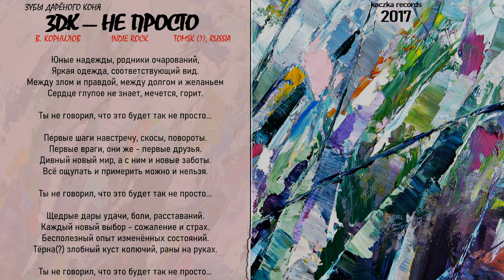ЗDK - Не просто (2017, Russia) {Indie Rock} [lyrics|текст песни]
Band|Группа: ЗDК = Зубы Дарёного Коня (Россия, Томск (?)) | Zuby Daryonogo Konya (Russia, Tomsk (?))
Year|Год выпуска: 2017
Styles|Муз. стили: Indie_Rock, Acoustic
Line-up|Участники записи: В. Корнилов
Lyrics|Текст песни:
 Юные надежды, родники очарований,
Яркая одежда, соответствующий вид.
Между злом и правдой, между долгом и желаньем
Сердце глупое не знает, мечется, горит.

Ты не говорил, что это будет так не просто...

Первые шаги навстречу, скосы, повороты.
Первые враги, они же - первые друзья.
Дивный новый мир, а с ним и новые заботы.
Всё ощупать и примерить можно и нельзя.

Щедрые дары удачи, боли, расставаний.
Каждый новый выбор - сожаление и страх.
Бесполезный опыт изменённых состояний.
Тёрна(?) злобный куст колючий, раны на руках.